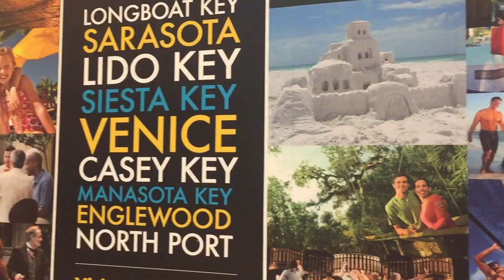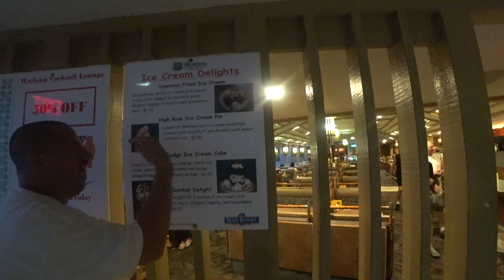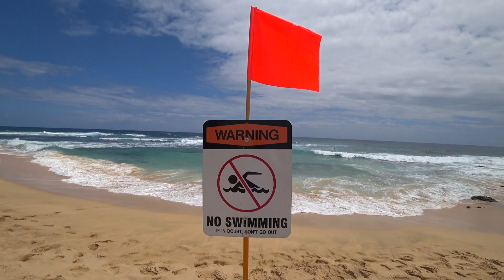2017 BLOOPERS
CRUISE TIPS!

* 30th CRUISE VETERANS!*

*Our Channel Has Been Featured On:
NBC
Inside Edition

We are well experienced... Cruising 30 times!

Got something that you need to send me? Send correspondence to:  Mr Traveler

THUMBS UP! For More discussion on info concerning Travel TIPS!